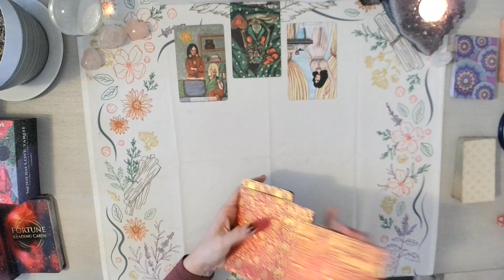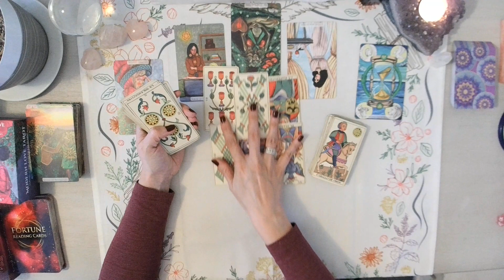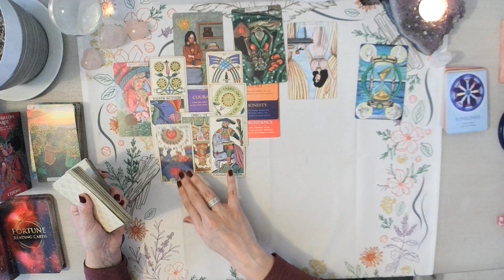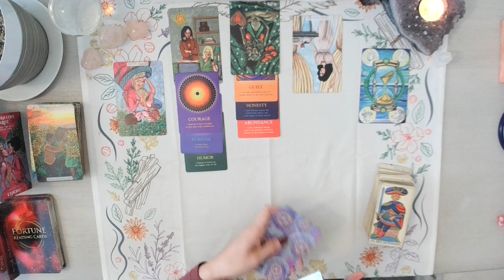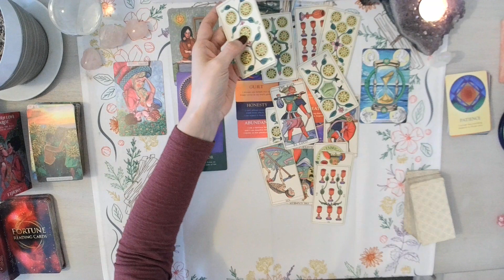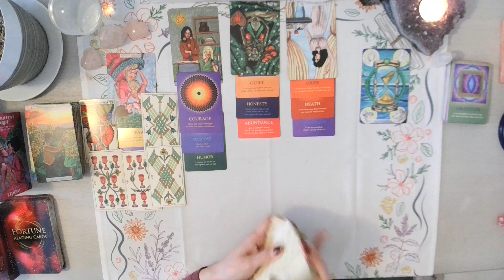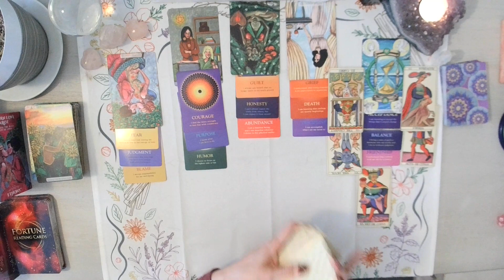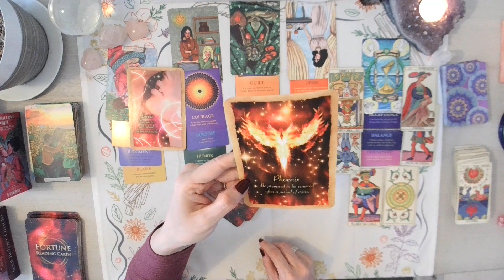GEMINI LET GO OF THE GUILT